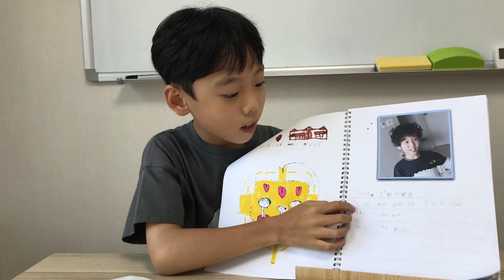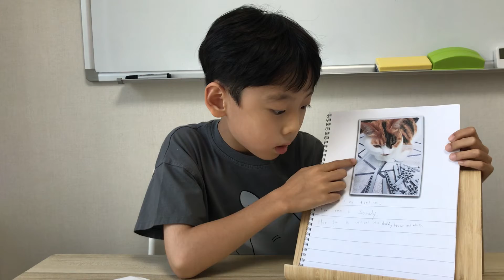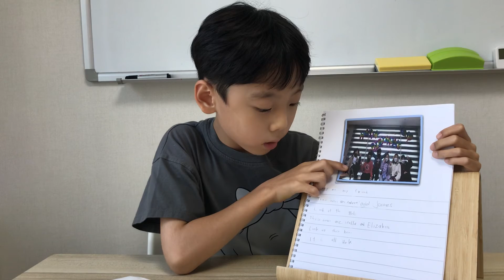My family by Kevin